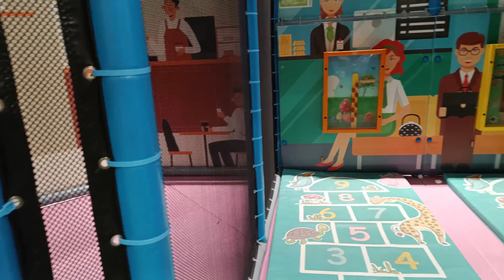KARBE OYUN OYNAMAKTAN BIKMIYOR :)